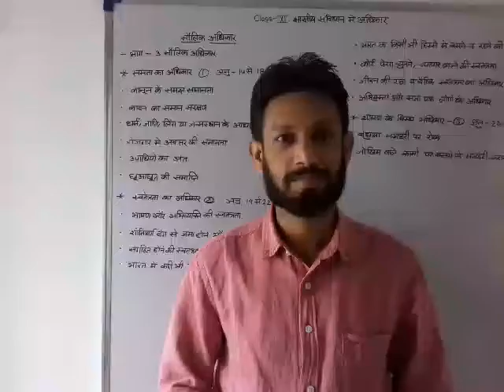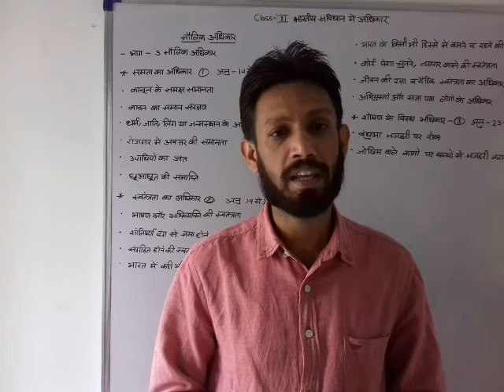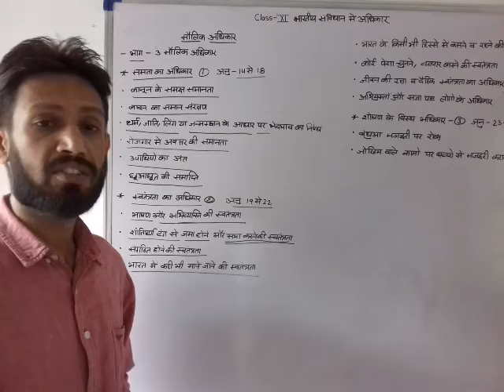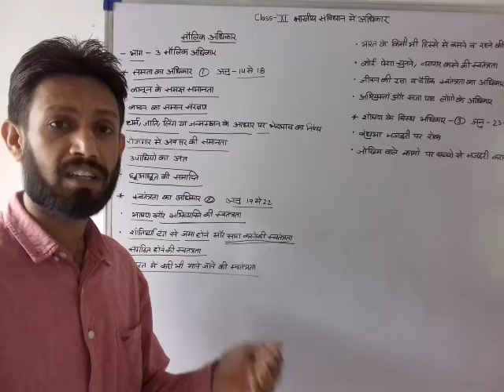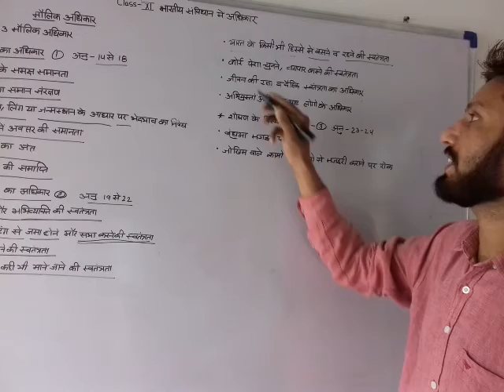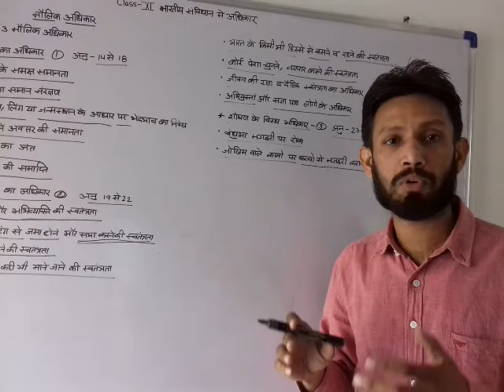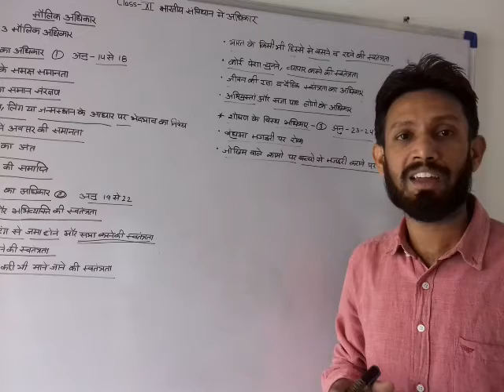Class XI Pol S Ch 2 Video 5